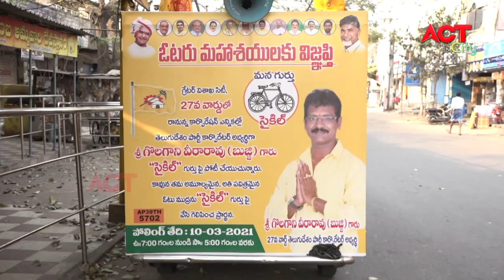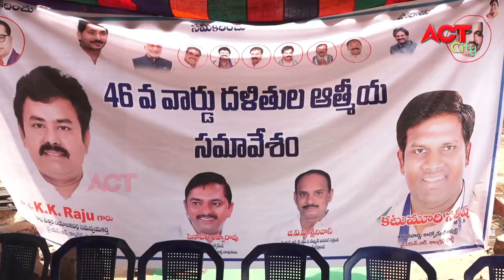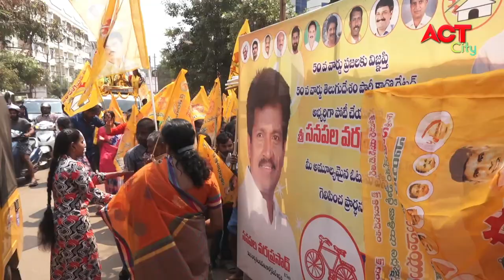EVENING ACT CITY VIZAG NEWS 07-03-2021